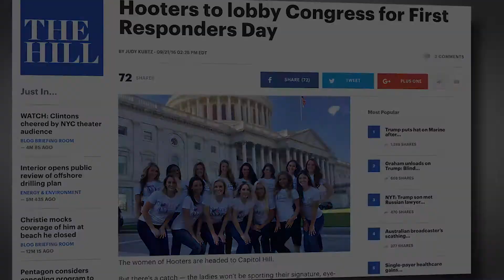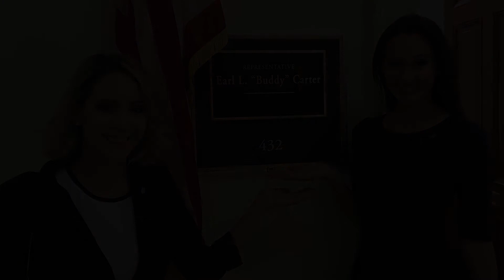Hooters Girls Lobby for First Responders Day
On Sat, Oct 28, 2017,  Hooters will be offering a free meal to our nation's first responders. Watch the back story of Hooters Girls lobbying their local congressmen in an effort to enact an official "National First Responders Day".